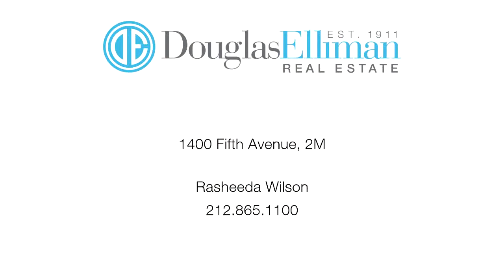1400 On 5th 1400 Fifth Avenue 2M Harlem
This beautiful, tranquil 2bd2bth has everything you need - 24hr Doorman, Bamboo Floors, Dishwasher and beautiful views of the the Manicured Courtyard make this an ideal option to call home.